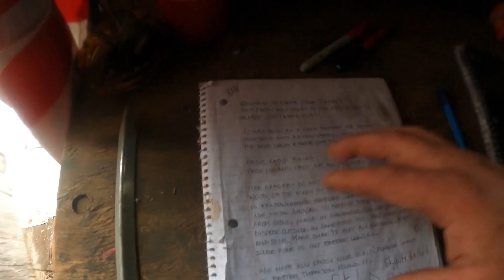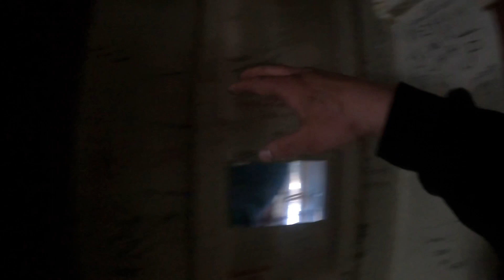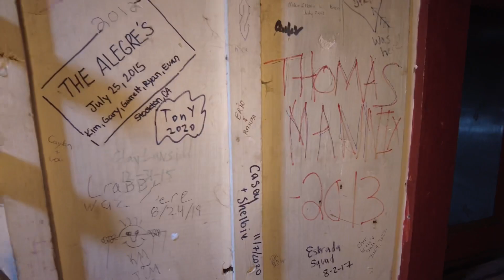Offroad Thanksgiving Trip - A Cozy Cooking Experience In a 1920s Cabin In The SNOW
Happy Thanksgiving yall, this was our first long experience at this 1920s cabin, we set it all up and enjoyed a Cozy time with family in the SNOW. We hope y’all have a wonderful holiday. 🍻